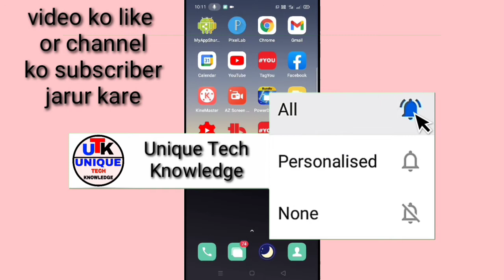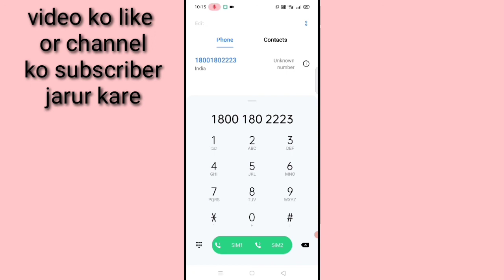Punjab National Bank ka mini statement Kaise Dekhe।। how to check PNB bank mini statement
is video me bataya Gaya hai friend ki Punjab National Bank ka mini statement Kaise Dekha jata hai